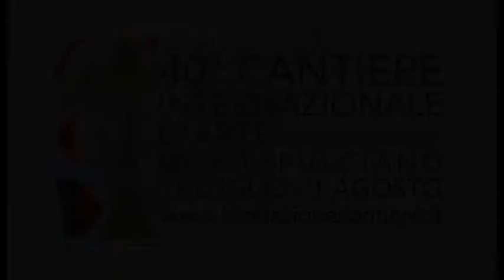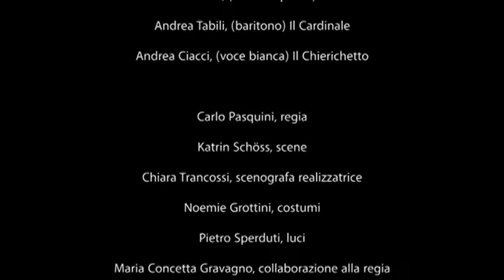IDROSCALO PASOLINI - Opera di C.Pasquini e S.Taglietti - INTEGRALE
Musica di Stefano Taglietti
Libretto di Carlo Pasquini

Royal Northern College of Music Manchester
Marco Angius, direttore

Francesco Mauri, (attore) Stracci
Leonardo Bianconi, (attore) Otello
Roberto Giovenco, (attore) Il Commissario
Michele Zaccaria, (attore) il Poliziotto
Nicola Ciammarughi, (attore) Accattone

Rosaria Fabiana Angotti (soprano), Maria Callas
Giada Frasconi, (mezzosoprano), il Corvo
Andrea Tabili, (baritono), il Cardinale
Andrea Ciacci, (voce bianca) Il Chierichetto

Carlo Pasquini, regia
Katrin Schöss, scene
Noemie Grottini, costumi
Pietro Sperduti, disegno luci
Chiara Trancossi, realizzazione scene
Maria Concetta Gravagno, collaborazione alla regia
Dominga Giannone, maestro sostituto
Giulia Maran, trucco
17 luglio 2015 - Montepulciano